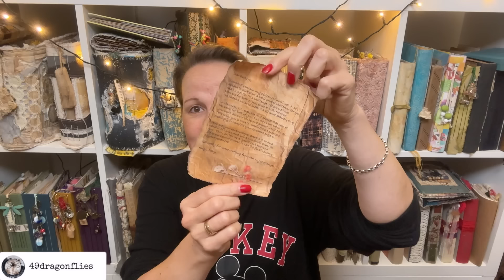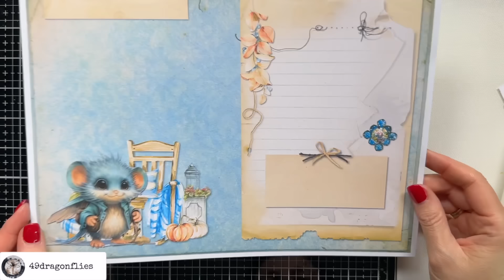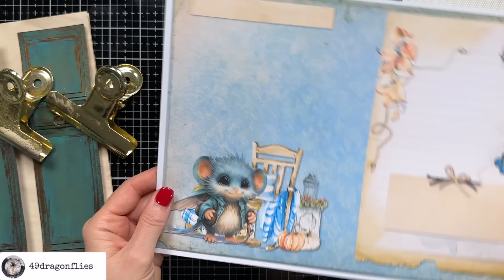An Unexpected Letter From Ephy....Dephemerember 2023 Kickoff! ⛄️❤️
Welcome to the official start of DEPHEMEREMBER 2023! 😃
My dear friend, @luiseheinzl and I are thrilled to host this series for the 3rd year! This series focuses on creating fun ephemera in December. Luise and I will be posting 4 videos a week, from Dec 4 - 28th, 2023, totalling 16 videos where we make ephemera for our journals.

DEPHEMEREMBER LANDING PAGE WITH EVERYTHING YOU NEED (INFO, FREEBIES, KITS, PLAYLIST)

*6 Pack Blending Brush Set
*3 in 1 Glue 4 oz. bottle
*12 Digit Rubber Rolling Alphabet Stamp